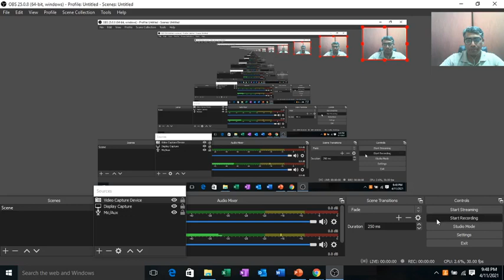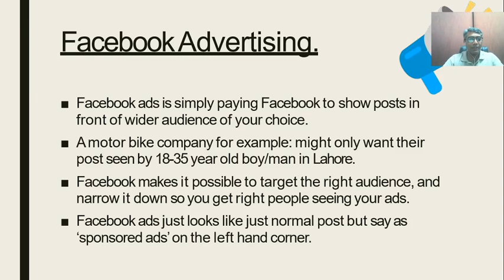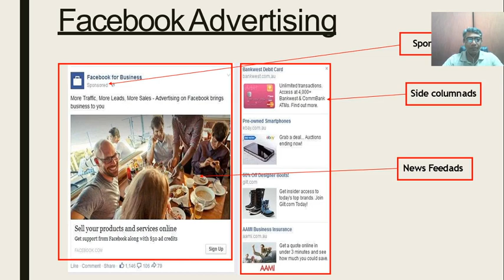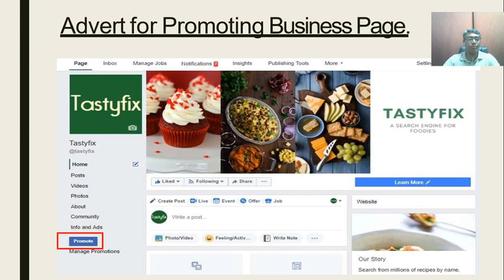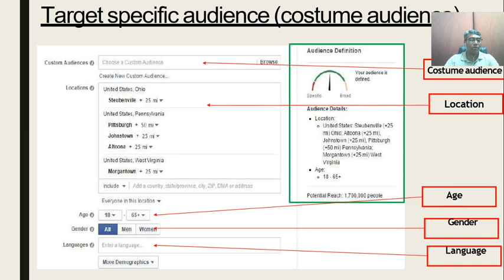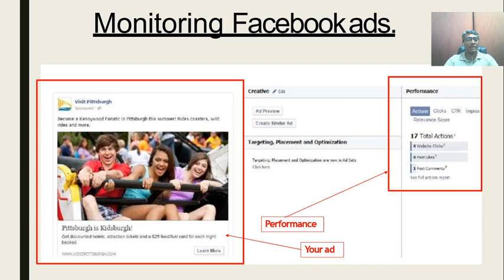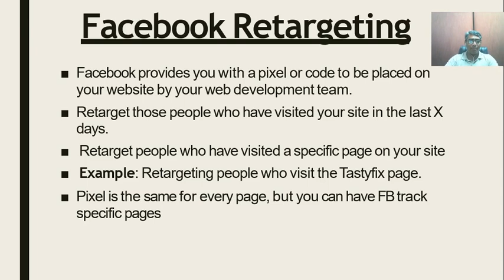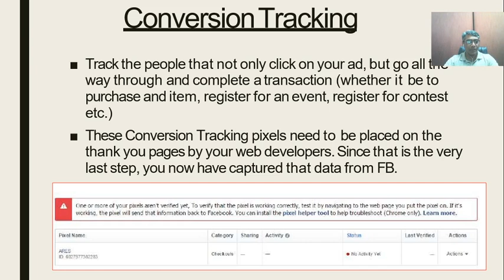Lecture 7 (Planning & Conduct of Online Marketing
Planning & Conduct of Online Marketing